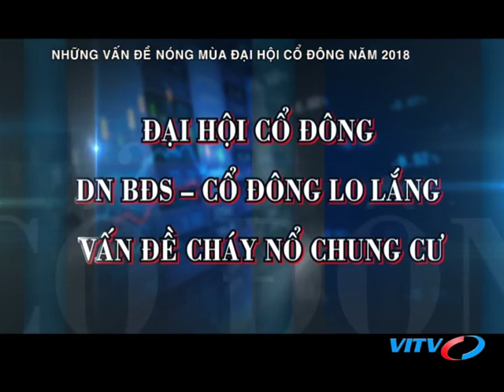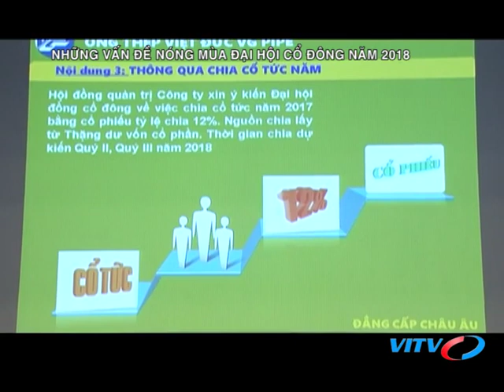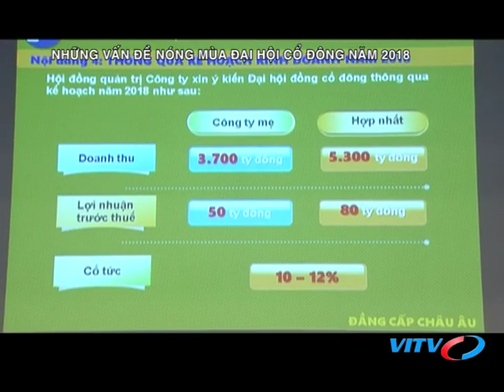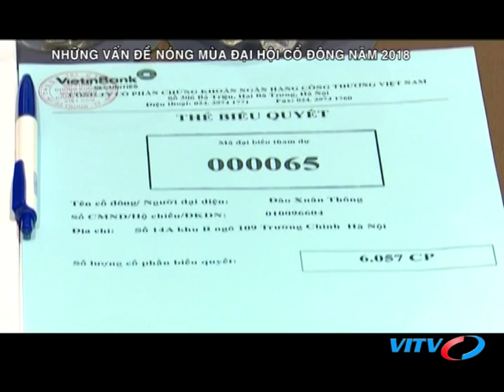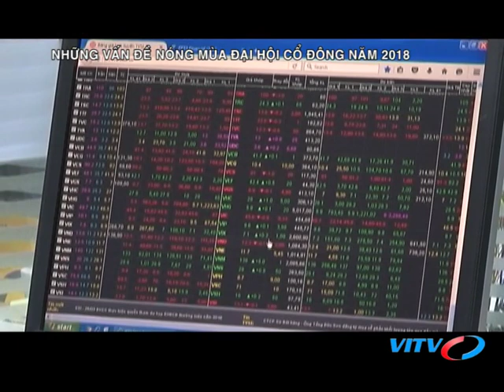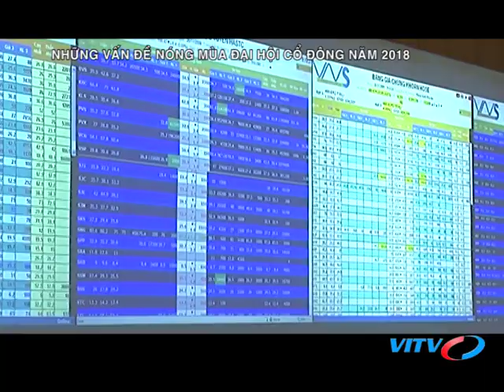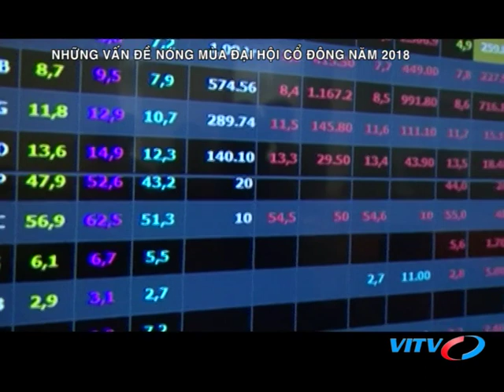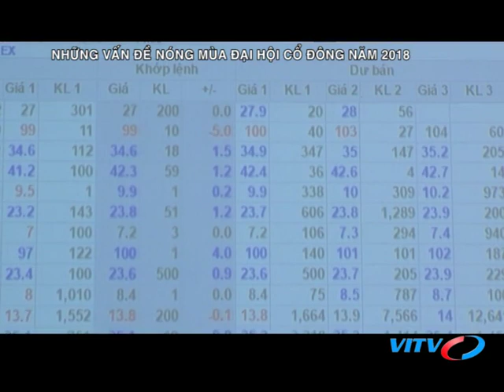VITV - Chứng khoán cuối tuần - Những vấn đề nóng mùa đại hội cổ đông năm 2018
VITV - Chứng khoán cuối tuần - Những vấn đề nóng mùa đại hội cổ đông năm 2018 phát sóng 21:00 ngày 21/04/2018